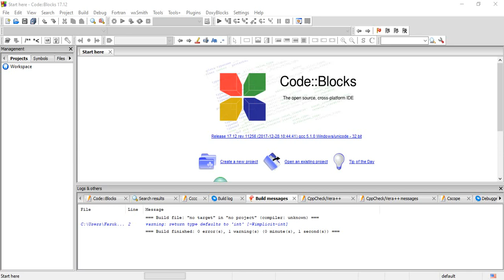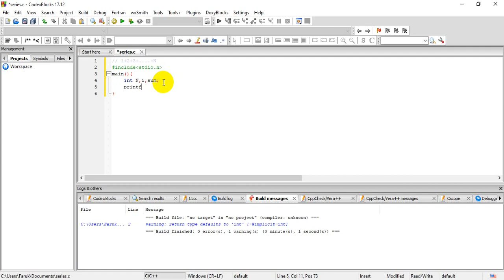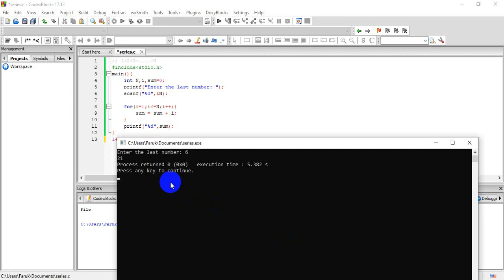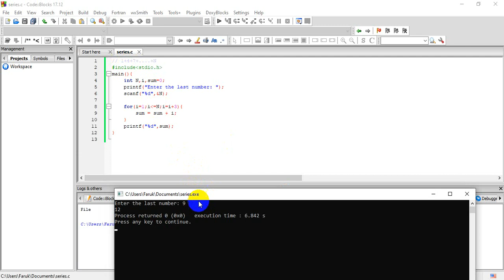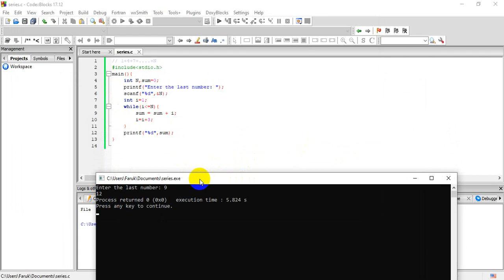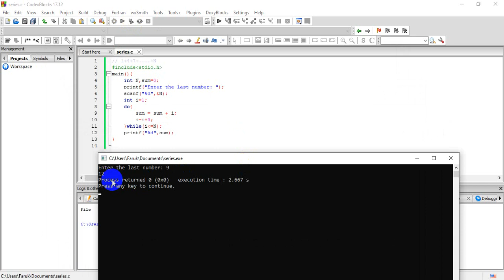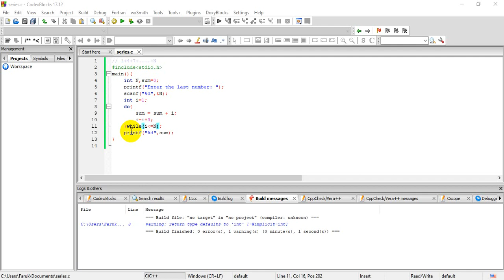HSC ICT 5th chapter (C Programming) (Series Sum Calculation) - 1+2+3+...+N, 1+3+5+...+N, 1+4+7+...+N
Hey guys, I'm Sajib Sarker, and i make videos on Microsoft Word, Microsoft Excel, Microsoft PowerPoint and Microsoft Access and many more.I also make videos and tutorial videos on Photoshop and Web Design and Development.If that sounds like something you would enjoy, Please subscribe my channel.I believe you will learn many things...